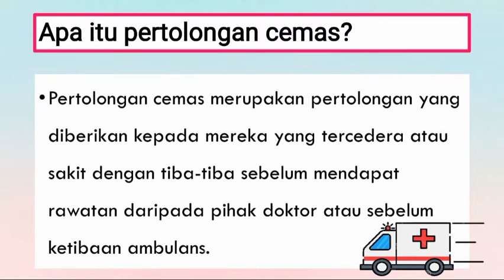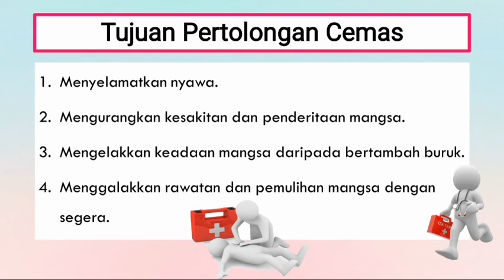Asas Pertolongan Cemas